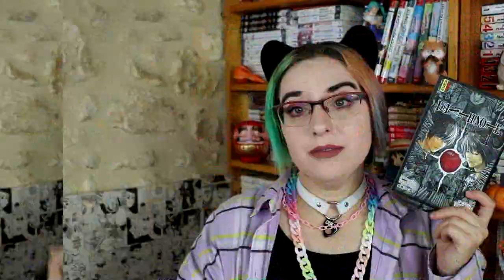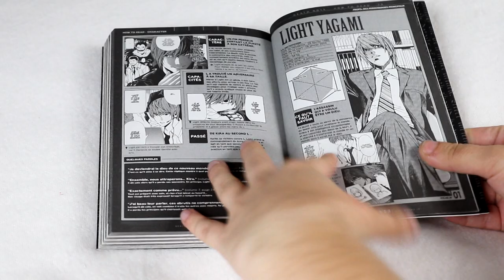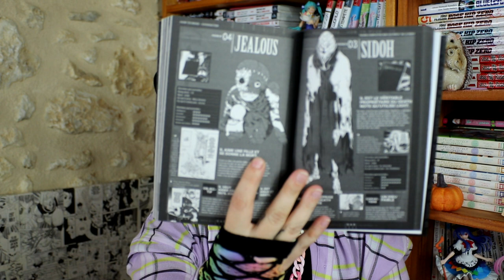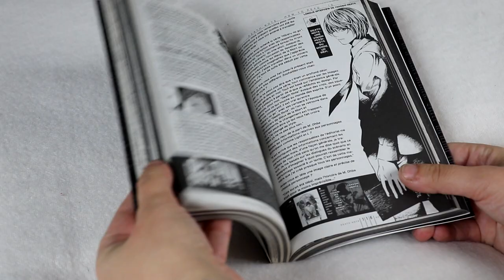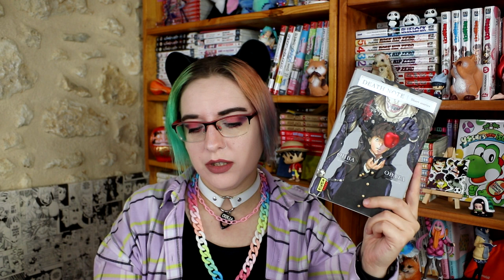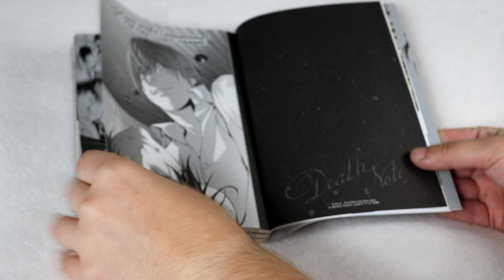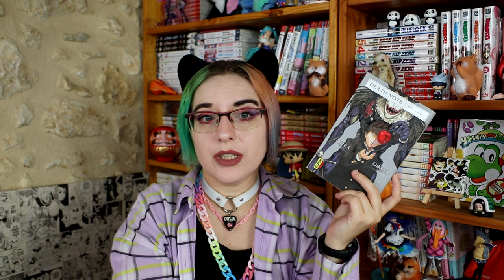Bilan lecture - Spécial Death Note (kana)